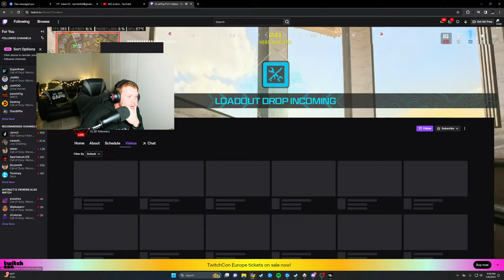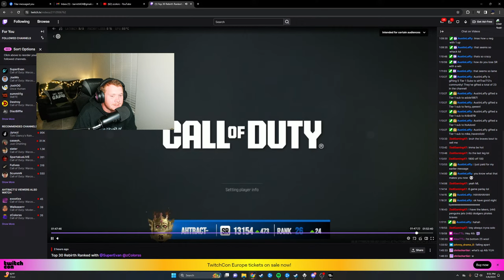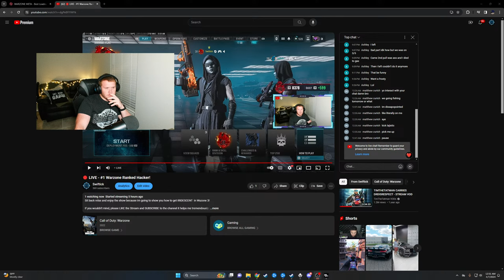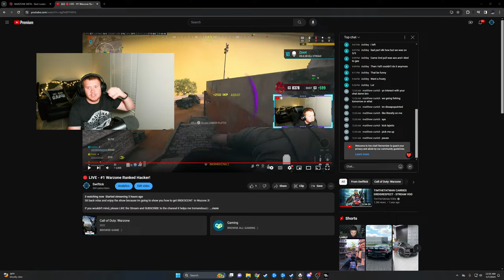🔴 LIVE - #1 Warzone Ranked Hacker!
Sit back relax and enjoy the show because im going to show you how to get IRIDESCENT  in Wazone 3!

If your feeling generous and want to contribute to channel!